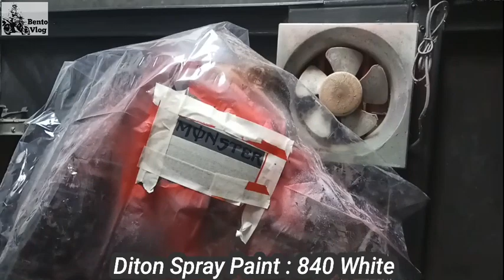Repaint helm full face NHK GP 1000 ala Fabio Quartararo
Berikut ini adalah video step by step proses repaint helm full face dengan menggunakan cat semprot aerosol Diton Spray Paint dan Diton Premium.

salam

bento vlog

perhatian : video ini dibuat semata mata hanya sekedar sharing menampilkan proses repaint helm jika menggunakan cat semprot aerosol, tidak ada maksud untuk melanggar hak cipta, keperluan produksi masal, menjatuhkan harga merek tertentu dan helm hanya untuk pemakaian pribadi.

attention : This video was made solely for sharing showing the process of repainting helmets when using aerosol spray paint, there is no intention to violate copyright, mass production purposes, drop the price of certain brands and helmets are only for personal use.